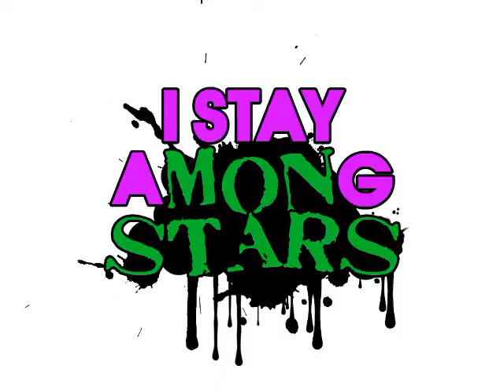SFH/Monstars.TV - Monstar Freestyle 30/08/09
Sketch specksand youngfuse freestyle for specks birthday